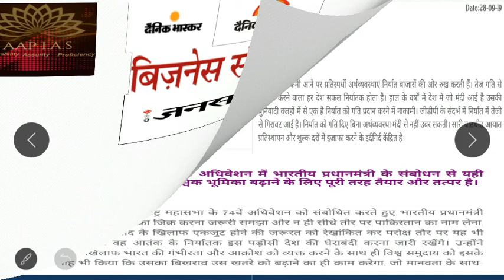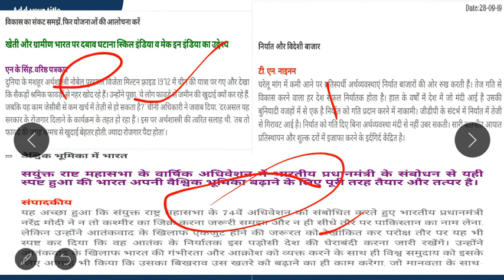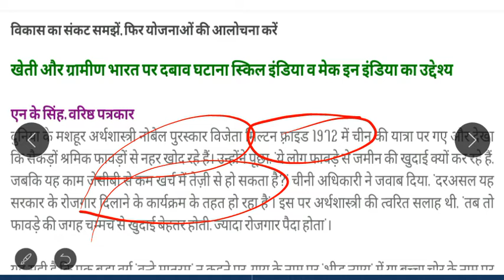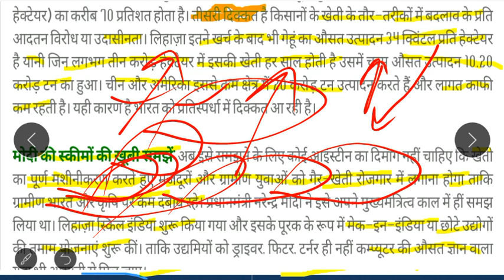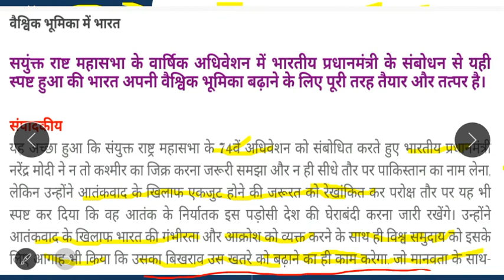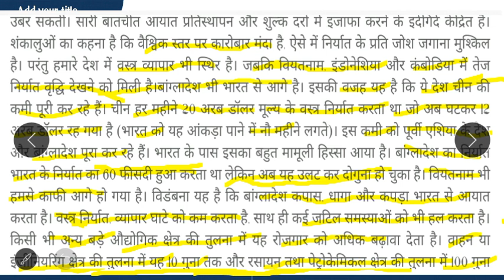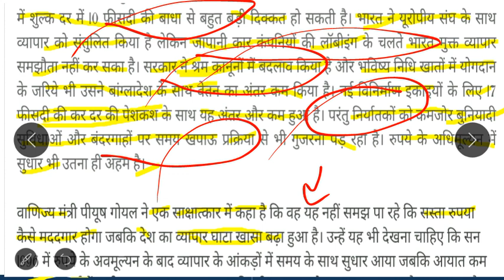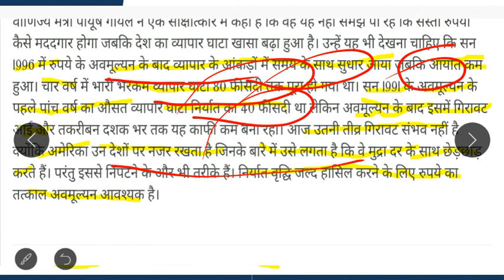29/September/2019 Daily Hindi Editorial Analysis -दैनिक हिंदी संपादकीय विश्लेषण for UPSC CSE 2020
In this video the team of AAP IAS discuss all the important articles of today's all Hindi national newspapers in a very short manner this has been initiated to improvise the result of Hindi medium students and please share subscribe aDaily Hindi Editorial discussion -दैनिक हिंदी संपादकीय विश्लेषण  for UPSC CSE 2020nd like our video if you feel that our iniDaily Hindi Editorial discussion -दैनिक हिंदी संपादकीय विश्लेषण  for UPSC CSE 2020tiative is good and helps you alot in achievinDaily Hindi editorial discussion |26Daily Hindi 27/09/2019 Daily Hindi Editorial discussion -दैनिक हिंदी संपादकीय विश्लेषण  for UPSC CSE 2020Editorial discussion -दैनिक हिंदी संपादकीय विश्लेषण  for UPSC CSE |दैनिक हिंदी संपादकीय विश्लेषण  for UPSC C.S.E 2020 | the goal that is is you become IAS or AAP IAS